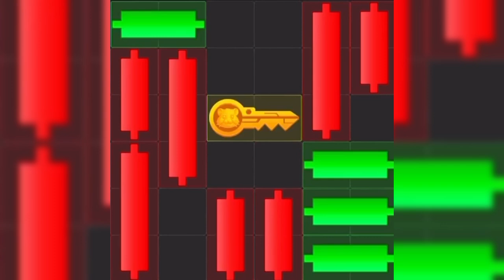Hamster Mini Game Solution ✅ 6th August